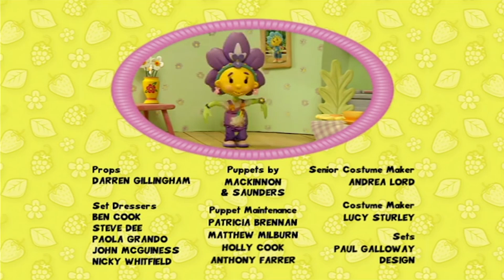Fifi and the Flowertots | Fifi's Snowy Fun | Episode Clip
Fifi wakes up and is thrilled to see all the fresh new snow outside!

Clip from Season 2, Episode 42 'Fifi's Snowy Fun'

This animated children's series follows the warm and fuzzy adventures of a band of little beings inhabiting a magical garden world. Fifi Forget-Me-Not, the title character and group's happy leader, lives in a giant yellow watering can and tends to the flowers in her organic garden.